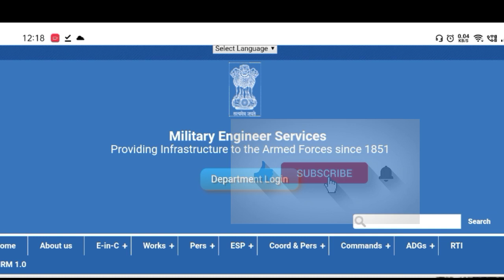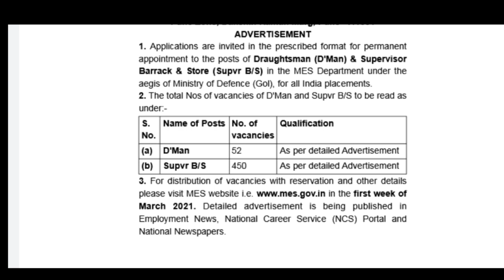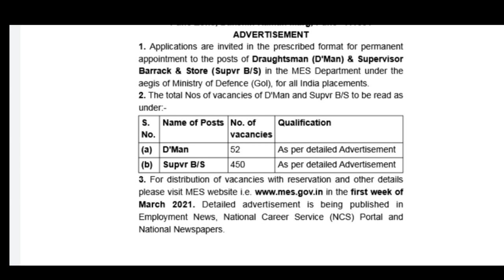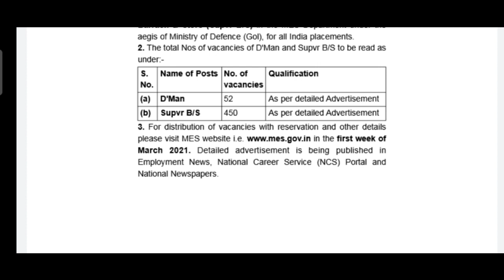MES Recruitment 2021| MES Vacancy 2021 |MES Supervisor B/S Draughtsman@trandsnews4845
mes recruitment
mes recruitment 2021 how to apply
mes recruitment 2021 offline form
mes recruitment 2021 Maharashtra
mes recruitment 2021 form kaise bhare
mes vacancy 2021
mes vacancy 2021 how to apply
military engineer services recruitment 2021
mea vacancy
mes recruitment 2021 full syllabus
mes supervisor b/s recruitment 2021
mes draughtsman recruitment 2021